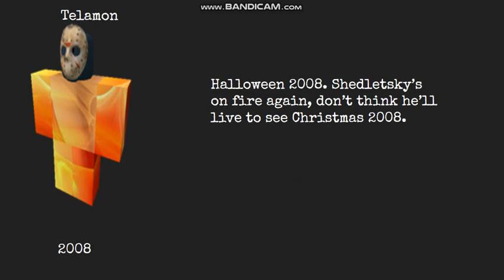Shedletsky's ROBLOX Avatar Evolution!